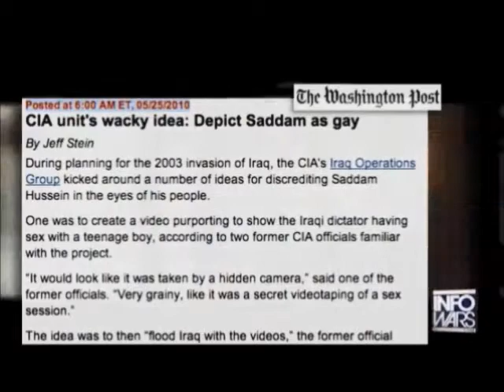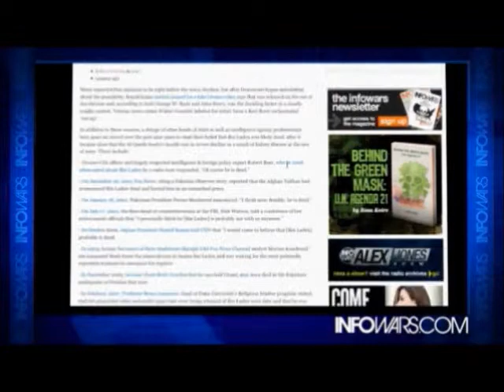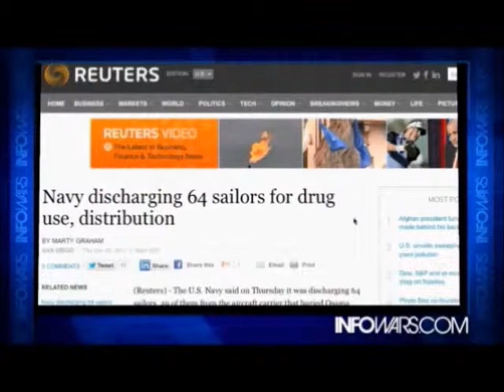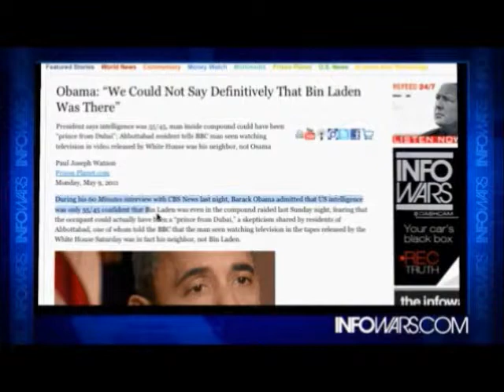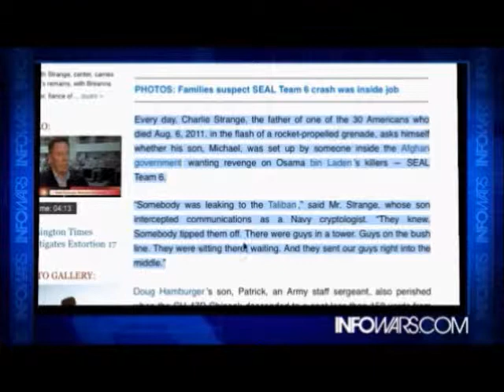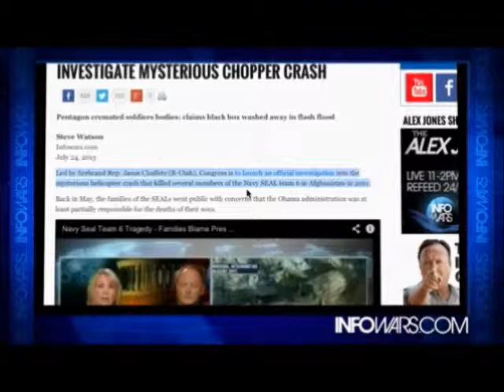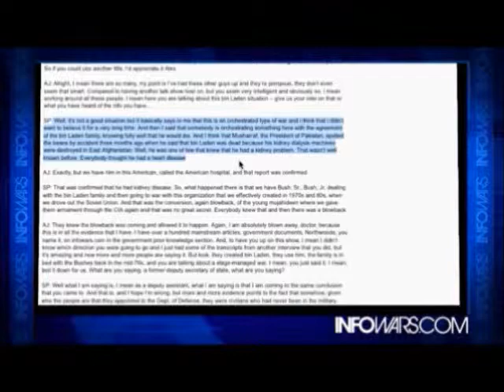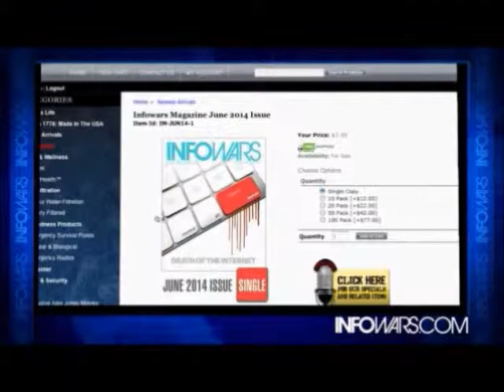INFOWARS Nightly News June 2nd 2014 part 1 of 3